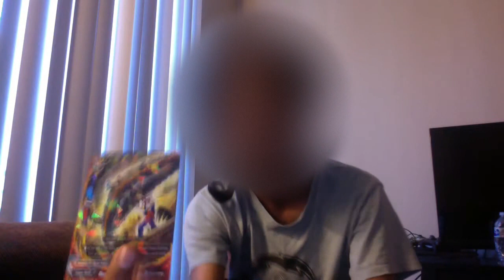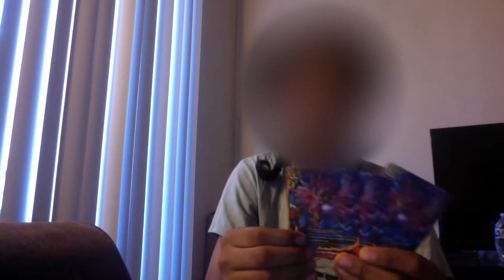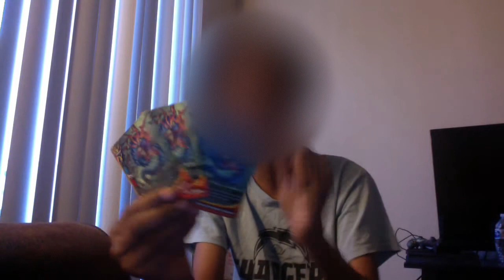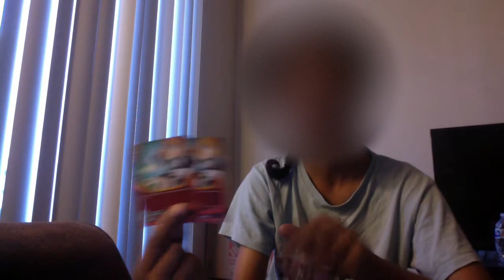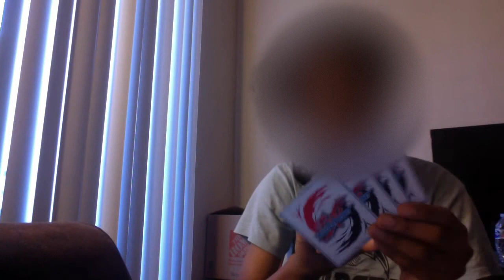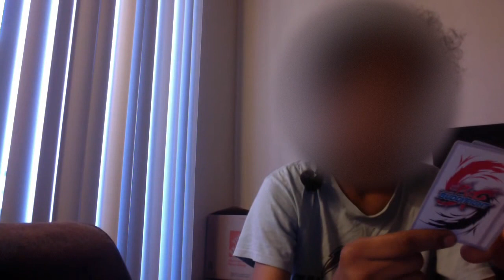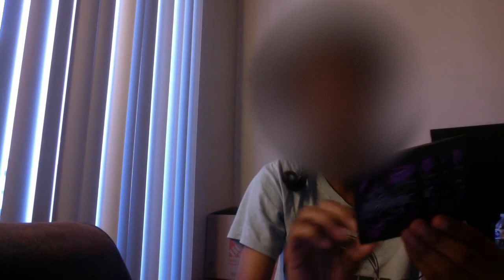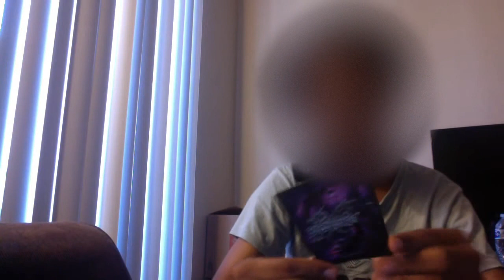Dragon/Lost World: Dimension Dragon Deck Profile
Hey guys, its Vanity Ezel back at it again with another deck profile. This time its the Dragon/Lost World Dimension Dragon deck. We hope you enjoy.